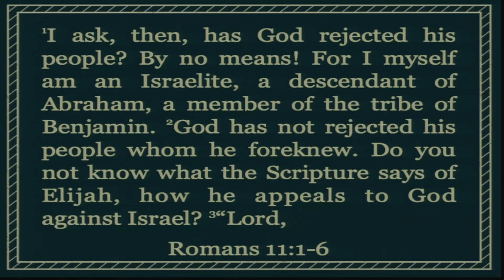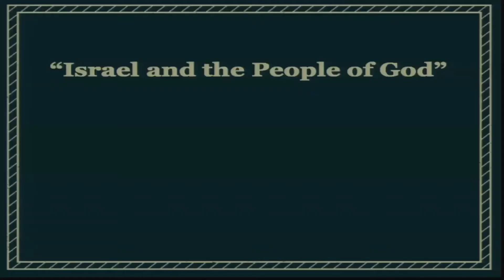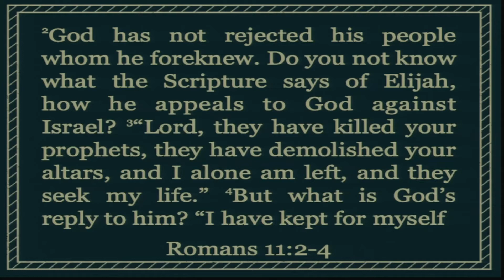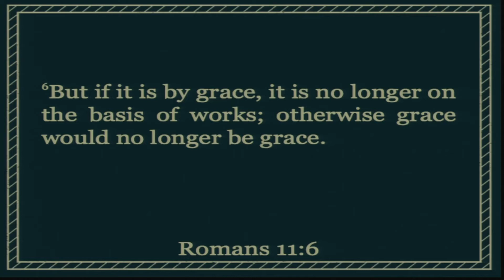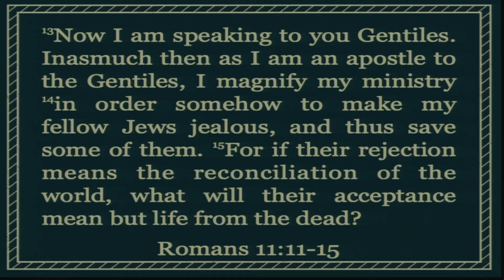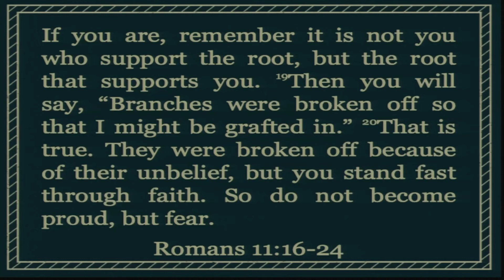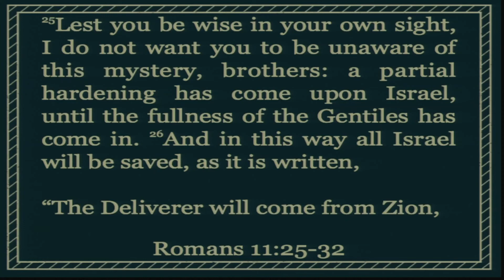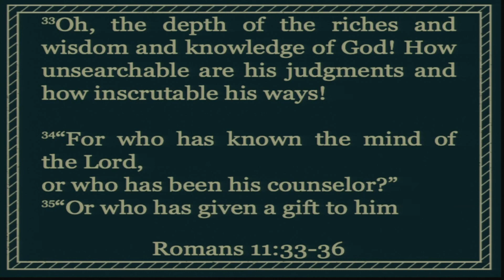Israel and the People of God (Romans, Pt. 22)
Israel matters because Jesus matters. Through Israel, God folded himself into humanity and lived among us. However, Jesus did not only come to us through Israel. He is the embodiment of the true and better Israel. He is the true seed of Abraham through which the nations will be blessed. He is the true Isaac who was offered as a sacrifice on the mountain. He is the true Jacob who was sent to claim a bride for himself. As Moses spoke the word of God, Jesus is the word of God. As David the shepherd was chosen to be king, Jesus is the good shepherd who is the King of all kings. Like Israel passed through the Red Sea, Jesus passed through the waters of baptism. Like Israel walked through the desert for forty years, Jesus was tempted in the desert for forty days yet without sinning. As Israel was composed of twelve tribes, Jesus called to himself twelve apostles who would make disciples of all nations. As Israel endured judgment for their sins in exile, Jesus endured judgment for our sins on the cross. Jesus is the completion of the story of Israel. He is the fulfillment of all Israel’s promises. His resurrection, ascension, and the truth of his return are the pinnacle of all Israel’s hopes - and ours!

Our mission is to declare the gospel with our words and display the gospel with our lives to our neighbors and to the nations. and join in our mission through your generous financial assistance - every gift and donation we receive goes to this goal!